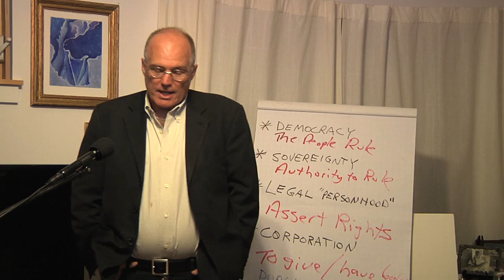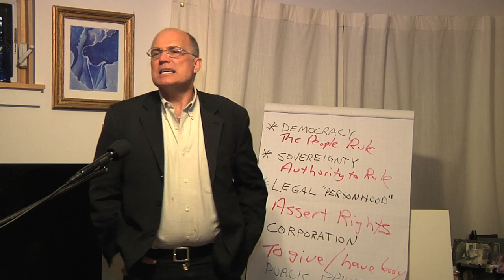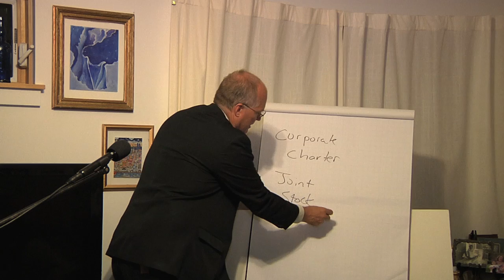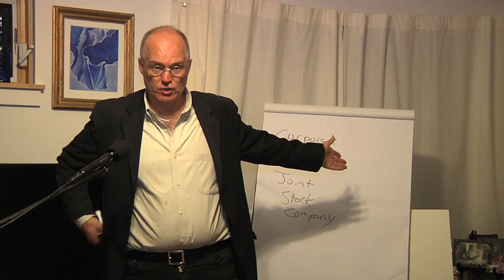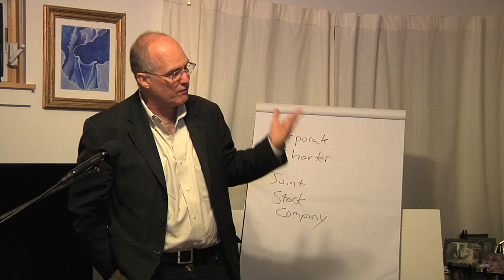Move to Amend Presentation 3.mov